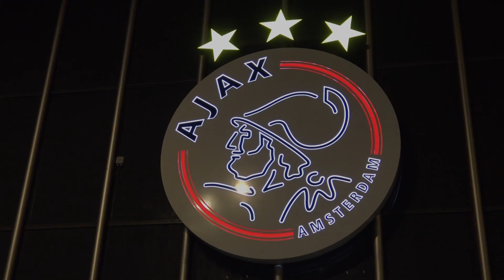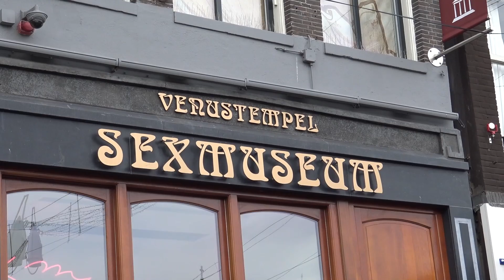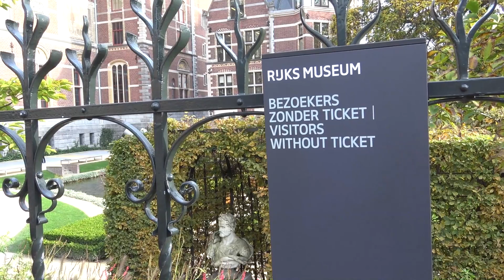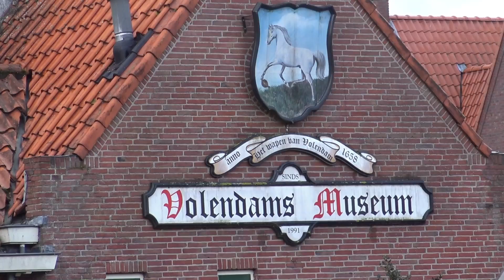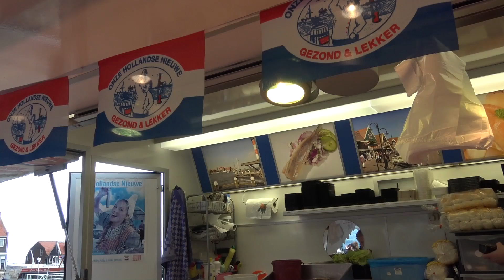AMSTERDAM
NIZOZEMSKO, AMSTERDAM, VOLENDAM, ZAANSE SCHANS,
Začátek naší cesty v listopadu 2016